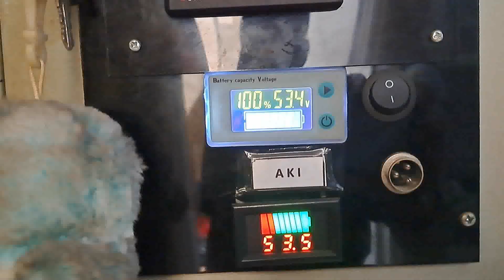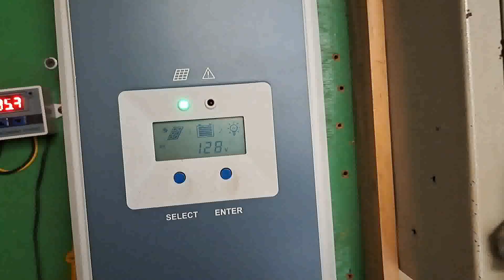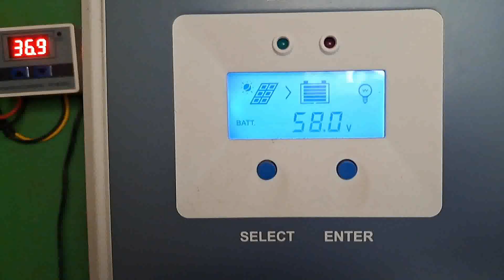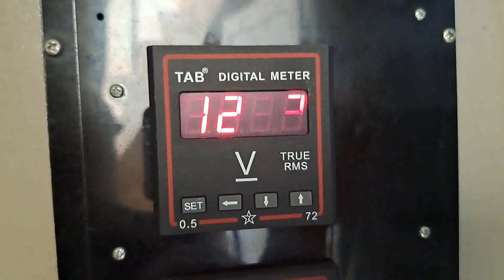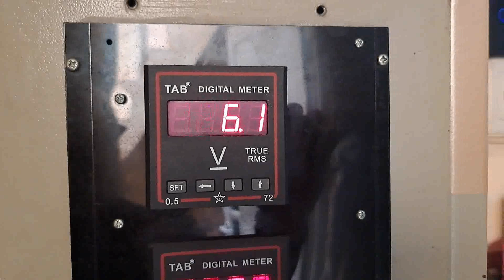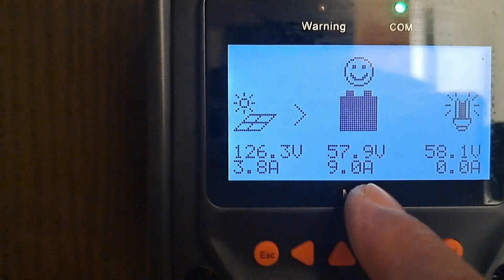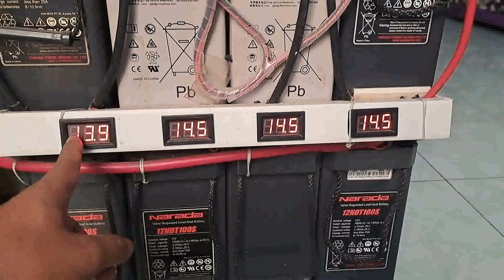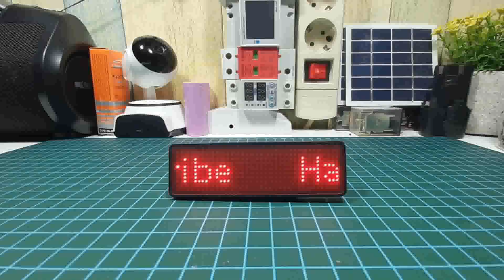CIRI-CIRI BATERAI PLTS FULL CHARGING & MPPT NGEREM PAKEM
Semoga bermanfaat.